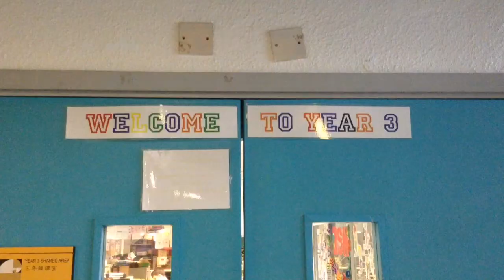The Battle For RCHK